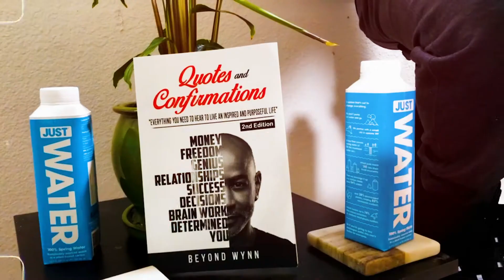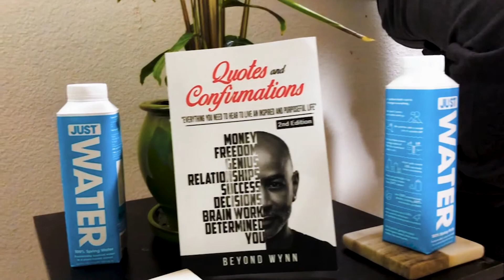Garden Talks Ep.7 - Community & Self Empowerment w/Martin Harris of Raise the Roof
" Always growing. Forever learning. "
Just Plant It.